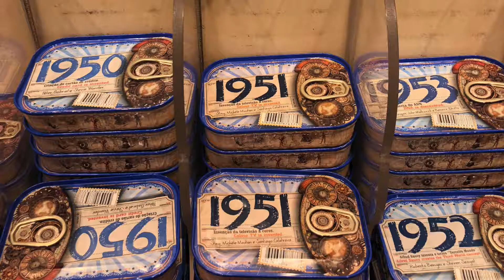downtown in lisbon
lisbon
fares mhammad